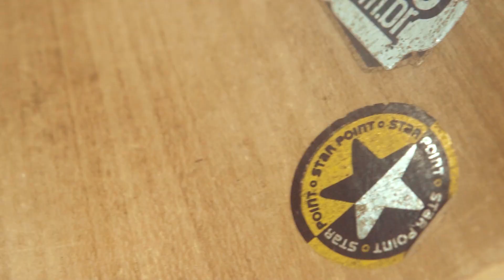TRANSFOME o seu skate de dedo em um skate de dedo PROFISSIONAL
Hoje eu vou ensinar você a profissionalizar o seu skate de dedo, transformando QUALQUER skate de dedo em um muito legal gastando bem pouco e de maneira bem fácil !!
E se você for profissionalizar o seu, não esquece, compra tudo la na

Quer comprar o seu skate de dedo?